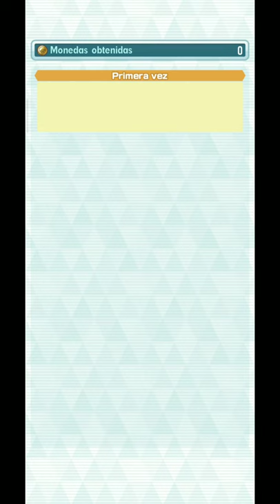TRAMA DE SINNOH (Parte 3) - COMBATE EN EL ESCONDRIJO DEL EQUIPO GALAXIA |Pokemon Masters EX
Historia Principal: TRAMA DE SINNOH (Parte 3) - COMBATE EN EL ESCONDRIJO DEL EQUIPO GALAXIA |Pokemon Masters Ex|